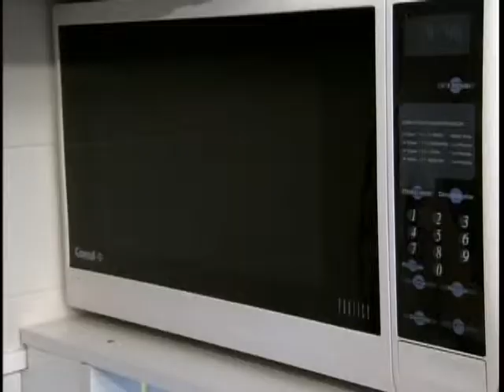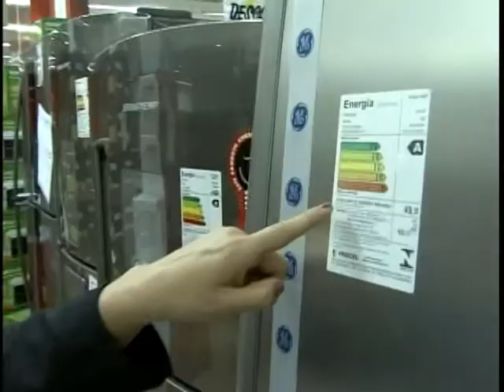Fabricantes deverão indicar consumo de energia em etiquetas de eletrodomésticos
NBR Notícias - 05.01.12: Os aparelhos de microondas devem ficar mais seguros e econômicos. Determinação do Inmetro orienta que os fabricantes terão de fixar no eletrodoméstico a etiqueta que indica o consumo de energia. Novas regras, como limite de temperatura e proteção contra choque elétrico, também deverão ser seguidas.